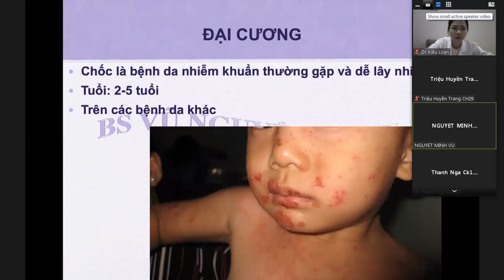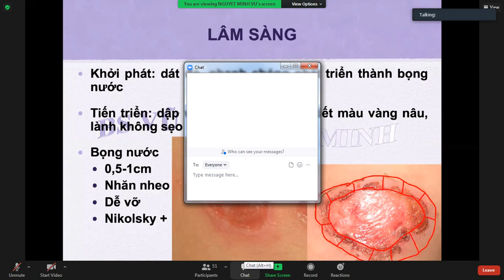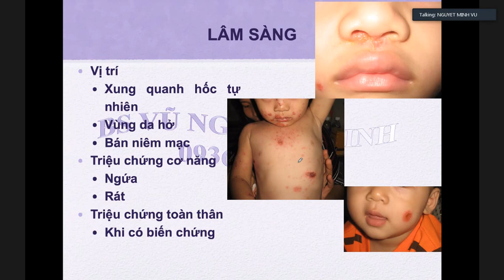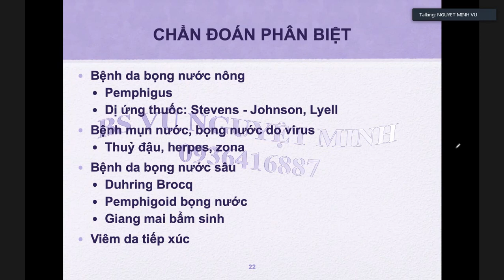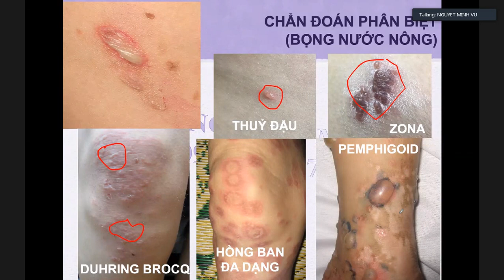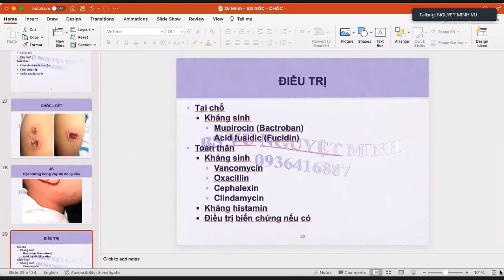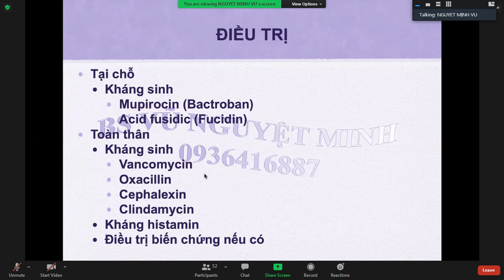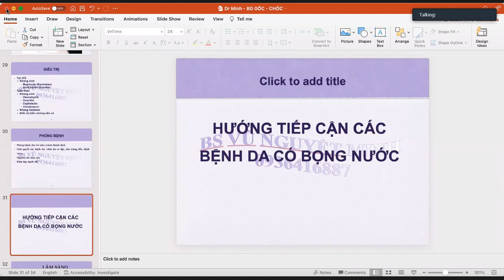chốc cô Minh